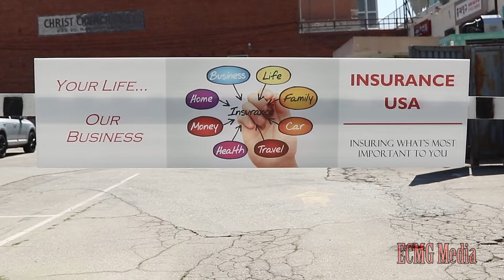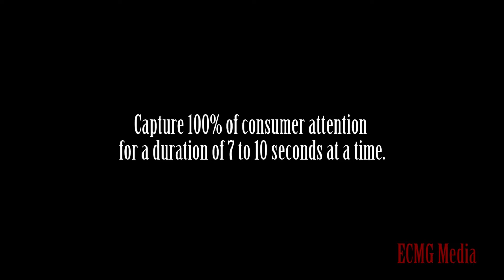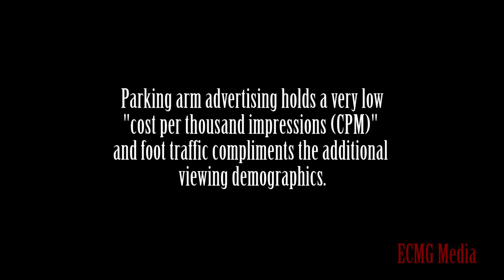Company Promo Video - ECMG Commercial - Shot, Edited, and Produced by Ziba Photo Video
Location: Shot at the Ziba Photo Video studios in Irvine, CA.
This video was shot, edited, and produced by Ziba Photo Video.